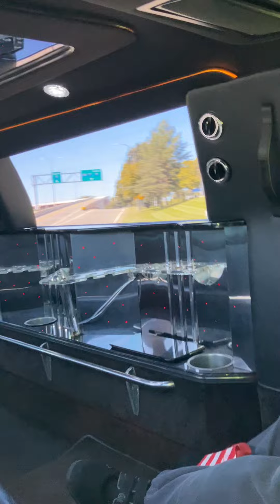September 7, 2024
Ride tour sightseeing I no Black limo this afternoon. 3 hours